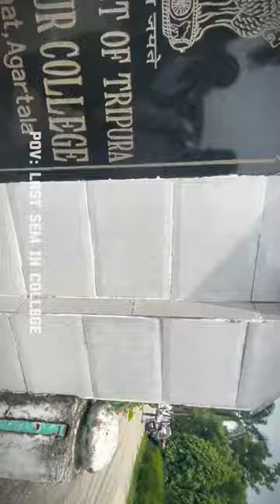𝐂𝐨𝐥𝐥𝐞𝐠𝐞 𝐥𝐢𝐟𝐞 𝐞𝐧𝐝 🥺❤🥺🥺🥺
End of college life 🥺❤ ramthakur college in tripura